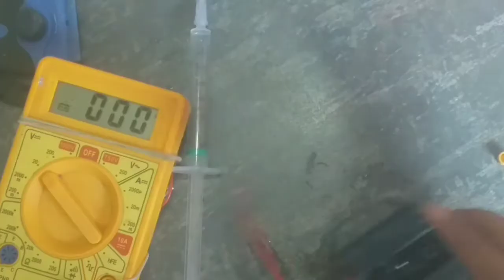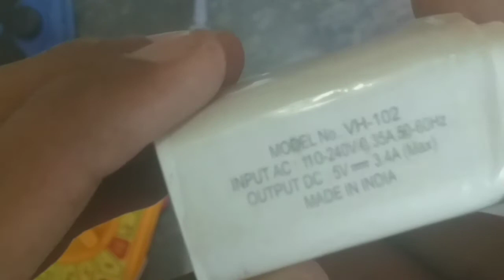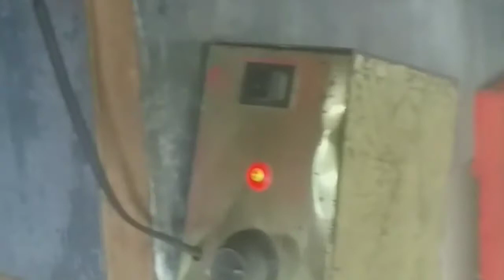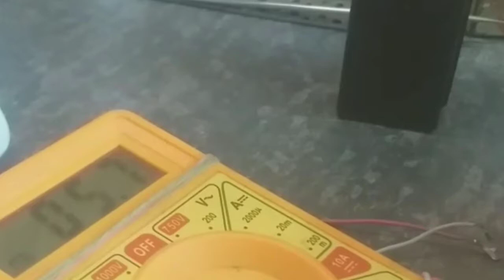How to repair dead battery | 6v battery को रिपेयर कैसे करे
hello dosto,
Aaj ki vedio me maine ek asan tarike se band padi battery ko kis tarah repair karke use me laya jata hai, ye bataya hai to vedio apke liye thodi bhi helpful lage to like subscribe jarur kariye, thank you

topic in this vedio:-

1) band battery ko repair kaise kare
2) discharge battery ko charge kaise kare
3) how to repair 6v battery repair